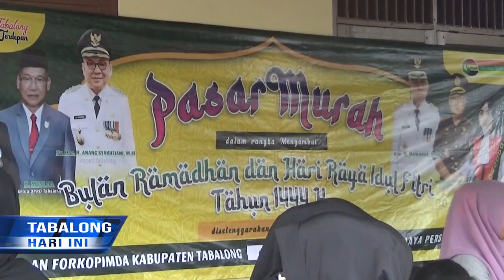700 Paket Sembako Disediakan Dipasar Murah Terbatas Kecamatan Murung Pudak